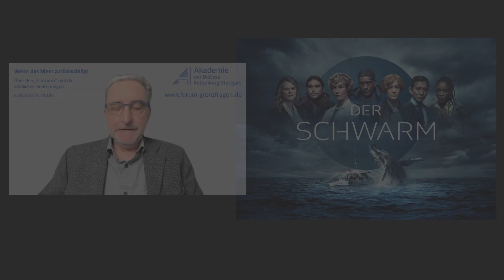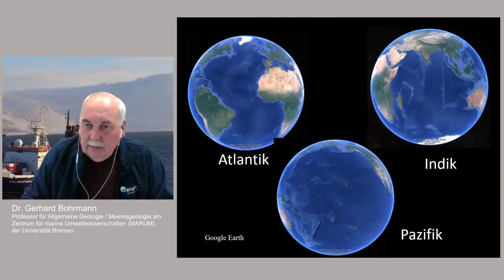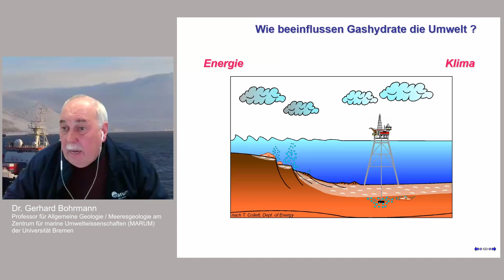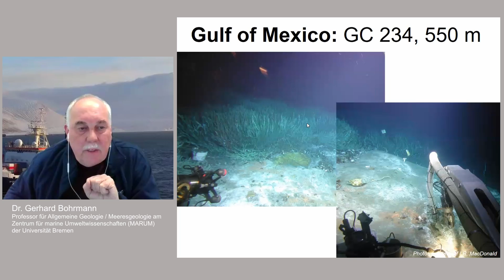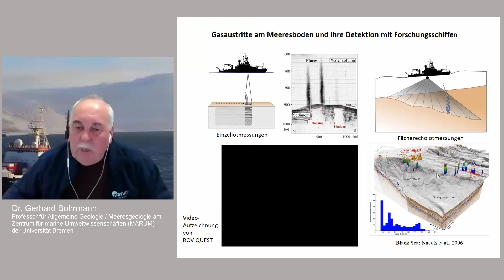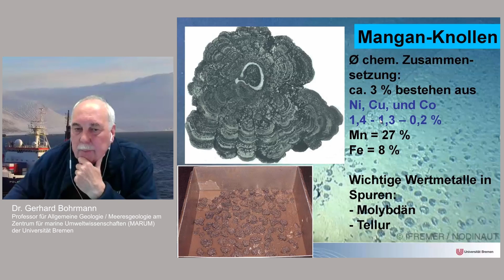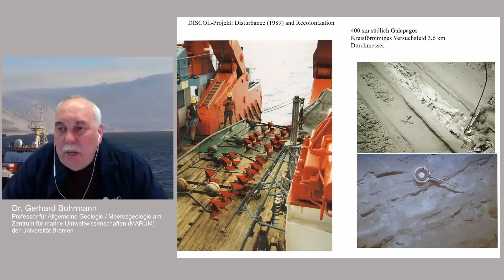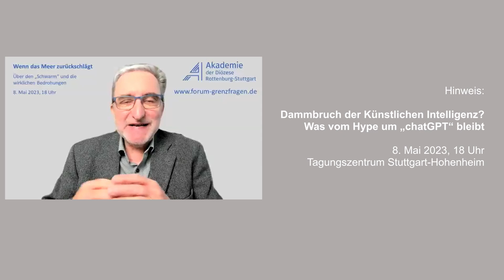Bohrmann: Schätzings „Schwarm“, die wirklichen Bedrohungen und das UN-Abkommen zum Schutz der Meere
Als teuerste deutsche Serie aller Zeiten hat „Der Schwarm" zumindest eines geschafft: Der Ozean ist in den Fokus der öffentlichen Aufmerksamkeit gerückt. In einem dystopischen Szenario schlägt das ausgebeutete Meer erbarmungslos zurück. Alles nur Fiktion? Gerhard Bohrmann, Meeresgeologe und Kenner von Roman und Verfilmung, zeigt, inwiefern die Drohkulisse der Realität entspricht und wie das aktuelle, als Durchbruch gefeierte UN-Abkommen für Meeresschutz wirkungsvoll gegensteuern kann.

00:00:00 Begrüßung durch Heinz-Hermann Peitz
00:05:15 Vortrag Gerhard Bohrmann: Der Schwarm und die Wirklichkeit
01:02:23 Nachtrag Bohrmann: Meeresbergbau
01:13:53 Diskussion